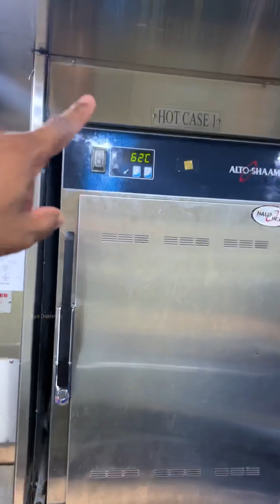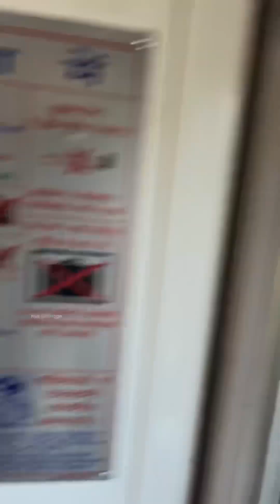22226 - Solapur Mumbai Csmt Vande Bharat Express experience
22226 - Solapur Mumbai Csmt Vande Bharat Express experience